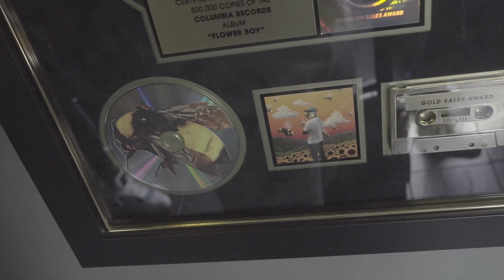Hitkidd LA Summer 2020 Vlog (Day 3)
Mini series with Hitkidd & Friends in Los, Angeles. (Day 3)
Directed By Zach Hurth